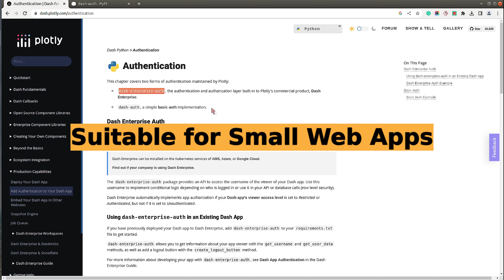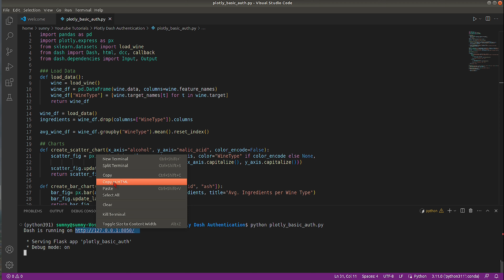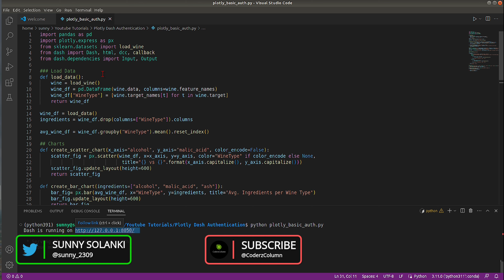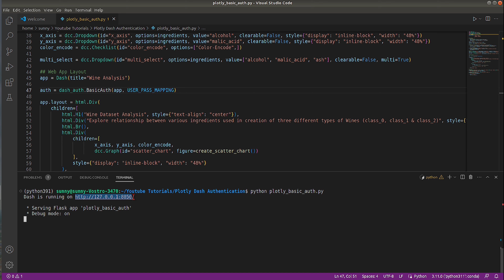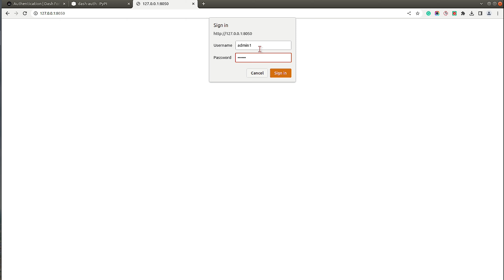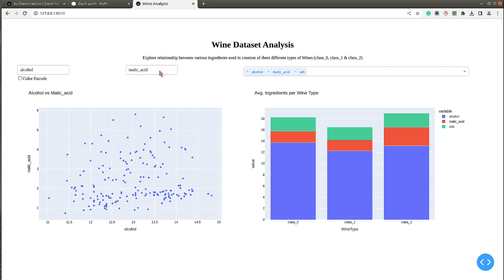Basic Authentication for Plotly-Dash Dashboard / Web App 📊🔒 | Login 🔓🔑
Hello, My name is Sunny Solanki. In this video tutorial, I explain how to add basic authentication (login with username/password) to the Plotly-Dash dashboard. Its fundamental authentication is suited for small applications. Not recommended for enterprise-level applications.

Feel free to let us know if you want us to create videos on specific topics.

Useful Tutorials:

* How to build a dashboard using Python (Dash & Plotly) and deploy online (pythonanywhere.com)?

Please feel free to visit CoderzColumn for more tutorials on Python.